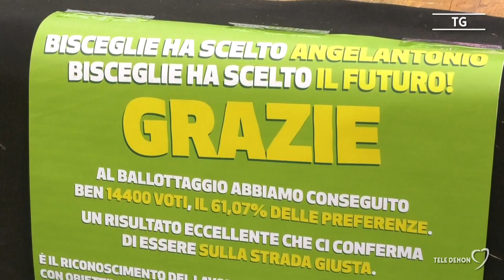"Onore e responsabilità", Angarano proclamato sindaco di Bisceglie